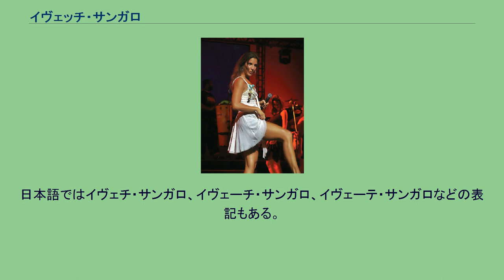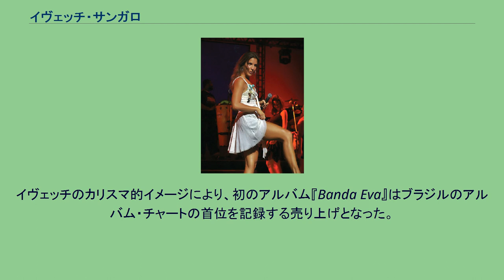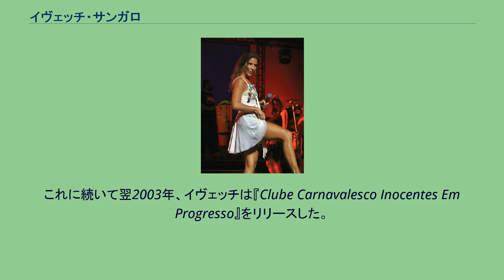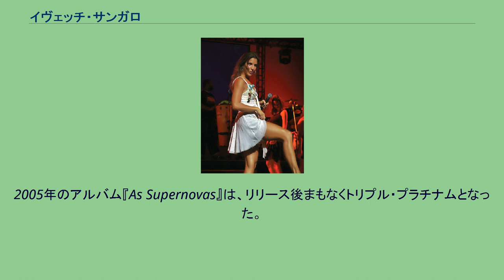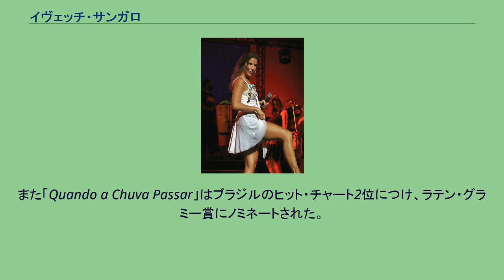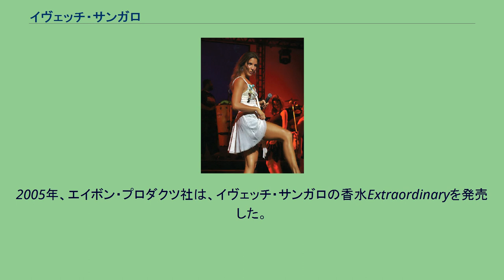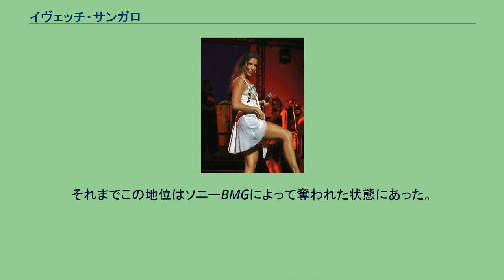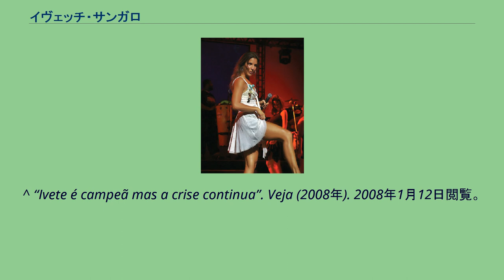イヴェッチ・サンガロ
イヴェッチ・マリア・ディアス・デ・サンガロ・カディ（ポルトガル語:Ivete Maria Dias de Sangalo Cady、1972年5月27日 - ）はブラジルの歌手、ソングライター、女優、テレビ番組司会者。
ブラジルのバイーア州ジュアゼイロ（Juazeiro）出身。
グラミー・ラテン賞も受賞した。
音楽のジャンルはアシェ、MPB、ポップ・ミュージックなど。
バンドバンダ・エヴァ（Banda Eva）と6枚、ソロで7枚以上のアルバムを発売し、その力強い歌唱力とカリスマ性、ライブでのパフォーマンスで知られる、ブラジルの代表的な女性歌手。
イヴェッチ・サンガロはポルトガルなどでも人気がある。
日本語ではイヴェチ・サンガロ、イヴェーチ・サンガロ、イヴェーテ・サンガロなどの表記もある。
イヴェッチ・サンガロはバイーア州ジュアゼイロで生まれ、幼少時代を過ごした。
歌手としては学校のイベントで歌ったのが始まりで、その後バーなどで歌うようになった。
やがて、イヴェッチは周囲から注目を集めるようになり、ソニー・ミュージックと契約した。
1993年、ソニー・ミュージックはアシェのグループ、バンダ・エヴァの改造を行い、イヴェッチ・サンガロはそのリード・ヴォーカルとして起用された。
イヴェッチのカリスマ的イメージにより、初のアルバム『Banda Eva』はブラジルのアルバム・チャートの首位を記録する売り上げとなった。
イヴェッチとバンダ・エヴァのライブ・アルバム『Banda Eva Ao Vivo』は100万枚を超える売り上げとなり、バンダ・エヴァのアルバムとしては最もよく売れた。
1997年、イヴェッチ・サンガロはソロとして独立し、1999年にはセルフ・タイトルのアルバム『Ivete Sangalo』を発売した。
バイーア的なアップ・テンポのリズムとアシェの楽曲を多く収録したこのアルバムは、まもなくブラジルにおいてゴールド、そしてプラチナ・アルバムとなった。
翌1998年にはソロ2枚目となる『Beat Beleza』を発表、これもまたプラチナとなった。
2001年、3枚目のアルバム『Festa』に収録の同タイトルのシングルが大ヒットとなり、このアルバムもブラジルにおいてプラチナ・アルバムとなった。
「Festa」はそれまでのイヴェッチの楽曲の中で最大のヒットとなり、大量にラジオ放送された。
結局、「Festa」は2001年ブラジルで最もヒットした楽曲となった。
2002年、イヴェッチは4枚目のアルバム『Se Eu Não te Amasse Tanto Assim』は、シングル・チャートの首位に輝いた同名の楽曲の名をつけたものである。
このアルバムは、アメリカ合衆国の歌手、ブライアン・マックナイトとの競演曲などを収録したものであるが、イヴェッチのそれまでのアルバムほどには売れなかったものの、ヒット作品となっている。
これに続いて翌2003年、イヴェッチは『Clube Carnavalesco Inocentes Em Progresso』をリリースした。
このアルバムは彼女のアルバムとしては最も売り上げ数の少ないものであるが、それでもブラジルでゴールド・アルバムとなっている。
イヴェッチ・サンガロ 2004年に発売された『MTV Ao Vivo Ivete Sangalo』はライブ・アルバムで、イヴェッチ・サンガロのこれまでリリースされていなかった多くの楽曲や、バンダ・エヴァ在籍時の楽曲も収録している。
このアルバムは大きな売り上げを築き上げた。
特にヒットを牽引したのは収録曲の「Sorte Grande」で、人々によって「Poeira」と呼ばれた。
この曲はブラジルのラジオで頻繁に放送され、アルバムはブラジルでダイヤモンド・アルバムとなり、2004年で2番目に多く売れたアルバムとなった。
バイーア州サルバドールのフォンテ・ノヴァ競技場（en）で行われたコンサートを収録したDVDは、ブラジルでトリプル・ダイヤモンドに認定され、60万枚以上が売れた。
この記録は、それまでのブラジルの音楽DVDの中で最大のものであり、また、2005年後半において全世界で最もよく売れた音楽DVDとなった。
2005年のアルバム『As Supernovas』は、リリース後まもなくトリプル・プラチナムとなった。
このアルバムでは陽気でノリの良い楽曲は相対的に比率を下げ、ブラジルの歌手エ...